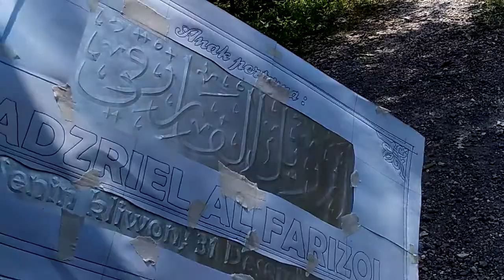TUTORIAL MEWARNAI KALIGRAFI dengan PILOX.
Harus rata